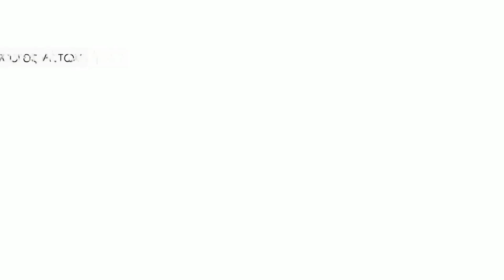Mitsubishi Colt 2002-2013 How to Replace a Car Door Mirror